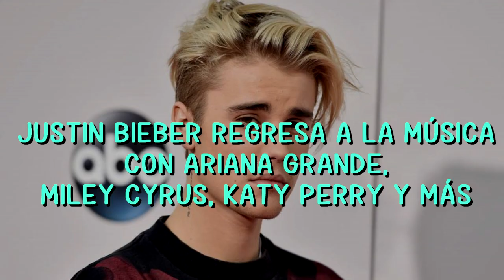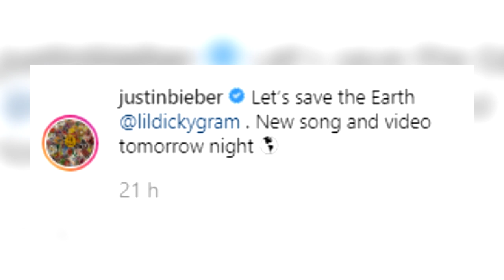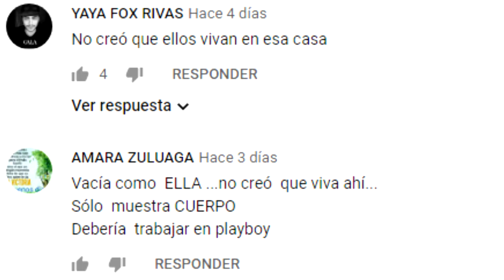JUSTIN BIEBER REGRESA a la MÚSICA con ARIANA GRANDE, MILEY CYRUS, KATY PERRY Y MÁS